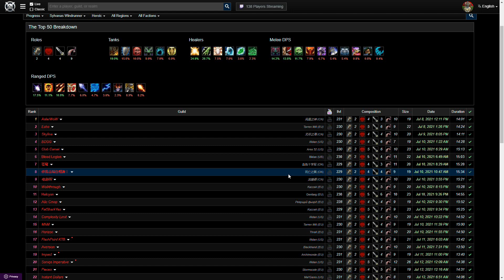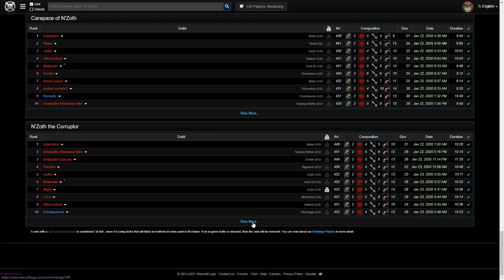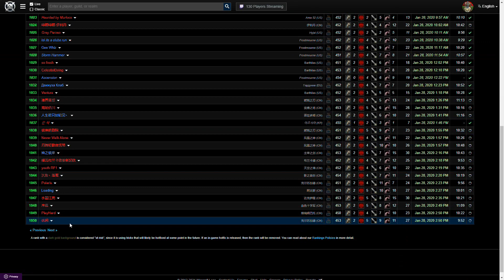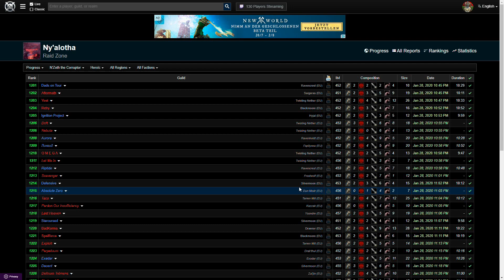Ist Sylvanas auf HC zu schwer? Das zeigt der Vergleich mit früheren Raid-Tiers [World of Warcraft]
Im Sanktum der Herrschaft von World of Warcraft: Shadowlands ist Sylvanas im heroischen Modus definitiv kein Fallobst.